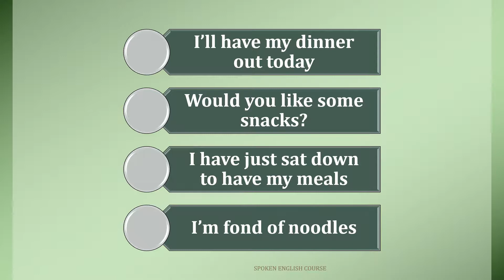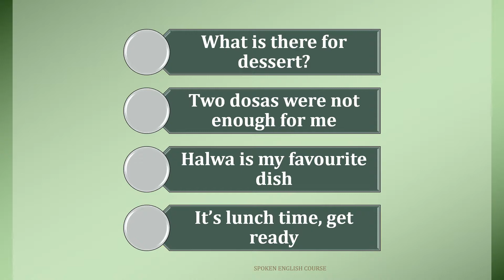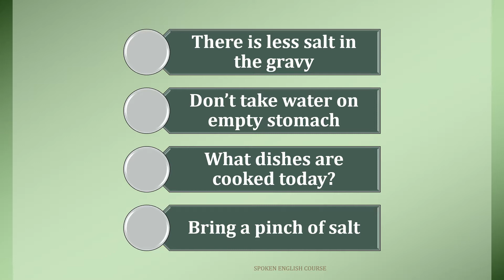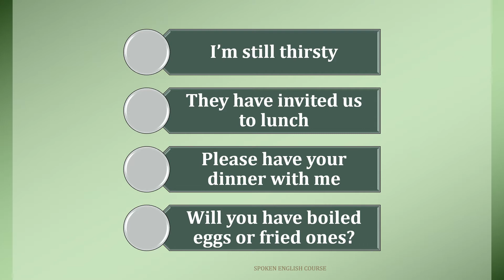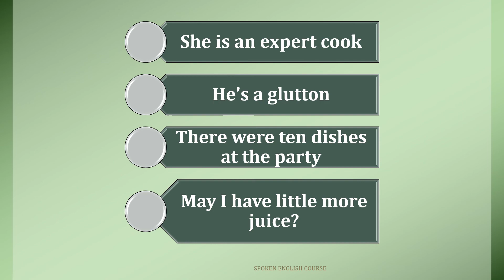FOOD (PART-2) - SENTENCES FOR DAILY CONVERSATION (DAY 44)| SHORT SENTENCES| PHRASES| SPEAK FLUENTLY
This video is for learning Food related Sentences used in our daily conversation, these short sentences and short phrases are used for asking Food related questions to others in our daily conversation that helps on improving fluency in English, those sentences and phrases are explained with their meaning in Tamil for easy understanding that helps to remember them quickly. These Food related short Sentences and short phrases will help to learn many advanced vocabulary words in English also. These Food related Short Sentences and Short Phrases are very effectively used in everyday conversation.

This video is for learning SPOKEN ENGLISH IN TAMIL.

Spoken English, its a combination of GRAMMAR, PRONUNCIATION, LISTENING, READING, WRITING, IDIOMS, VOCABULARY and SPEAKING

Even a large goal is more approachable if we break it down into smaller ones and just get started